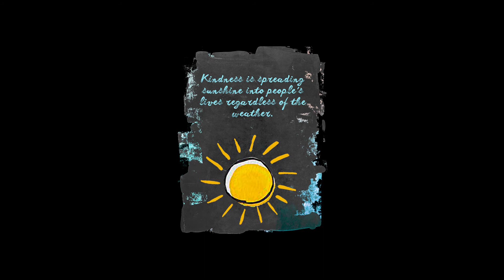Kindness || Social Awareness Animation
A class project of GDM3204

Produced by:
Shakir Ahmad

Advised by:
Abdullah-Al-Mamun
Lecturer, GDM, SMUCT